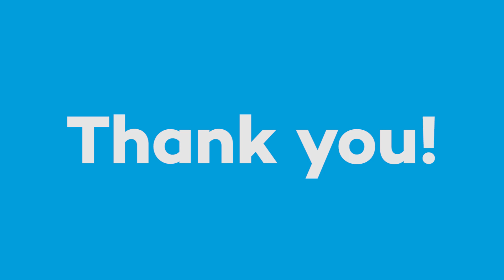A Look Back at Our 20th Anniversary Year | Mary's Meals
Join us in reflecting on our key moments throughout this past year at Mary's Meals.